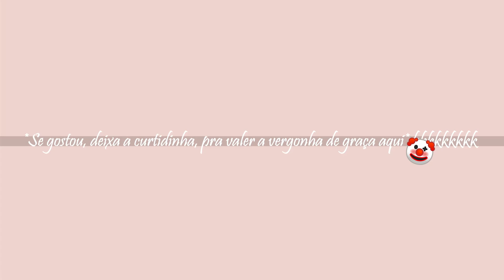Passando vergonha no débito (especial 300 inscritos) 💕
Esse com certeza é um vídeo muito mais que especial, finalmente completamos 300 inscritos, nunca imaginei que um dia eu iria ter 300 amigos 😳 e pra compensar, eu precisava passar vergonha de graça na internet, não é mesmo? kkkkkkkkkkkk 🤡
Tu que tá lendo isso, obrigada por estar sempre por aqui comigo e não me deixar falando sozinha 💕
E não esquece que amanhã tem vídeo novo hein?!